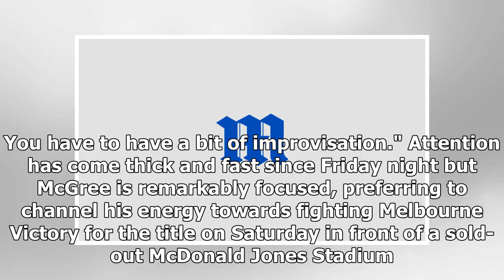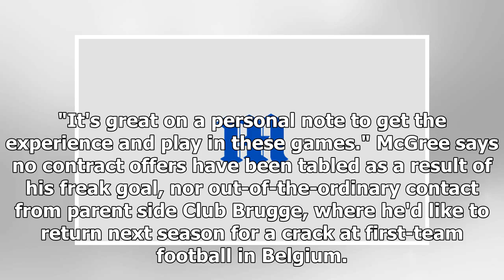Breaking News | Focused McGree blocks out wonder-goal hype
Source: 2 May 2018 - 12:49 PM  UPDATED 8 HOURS AGO Three months on loan under Ernie Merrick at Newcastle Jets has taught the South Australian a thing or two about how to play with a spontaneity beyond his 19 years. And last weekend's globally lauded wonder goal is a case in point on how not to second-guess yourself in match-changing moments. McGree's astounding scorpion kick against Melbourne City has already been dubbed the greatest goal in A-League history and is gathering momentum as favourit...